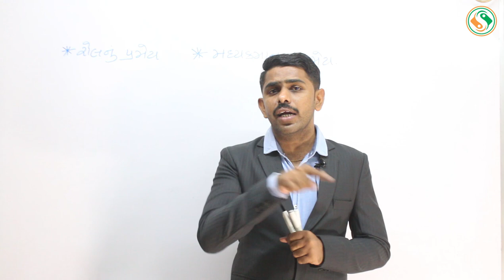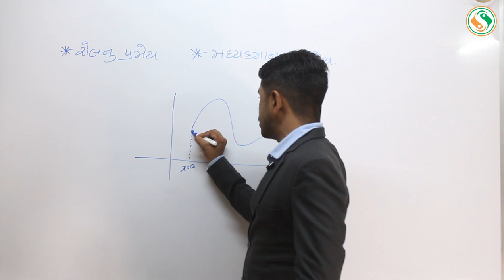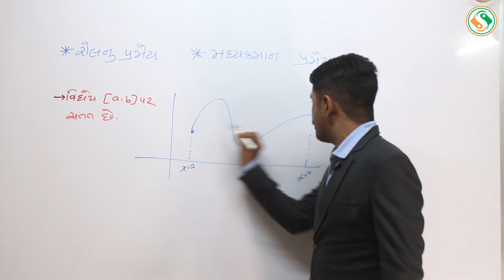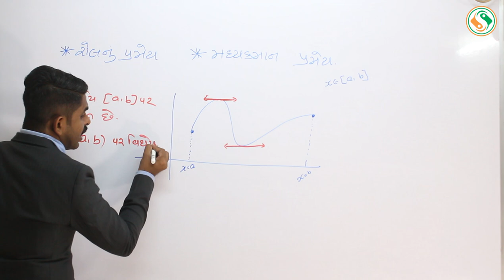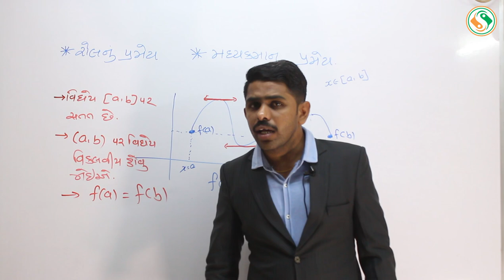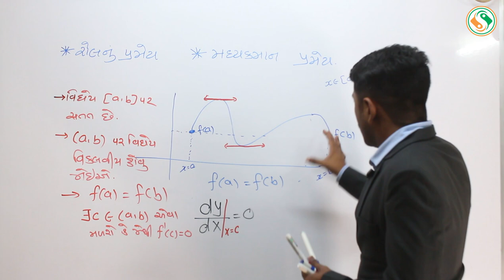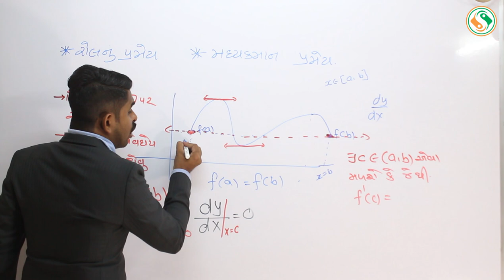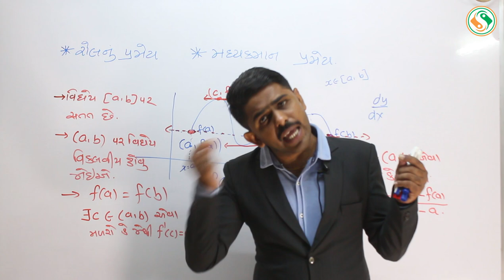Std 12 Mathematics | Free Lecture : 18 Of Chapter 5 | Rahul Yadav Sir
Join Now Our Easy Course.

Rahul Yadav Sir has 7 Years Of Experience in teaching Mathematics. He has taught more than 5000+ Students. Feel Real Mathematics With Rahul Yadav Sir
Chapter No. : 5 Vikalan
Std 12th Science ( Gujarati Medium )